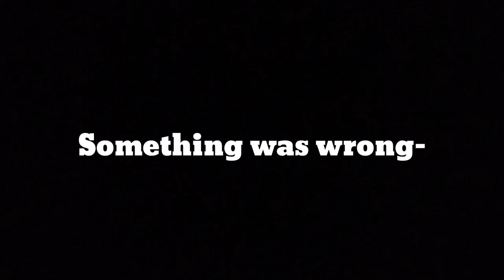Life of an ODER part 2 || What is this ending? 😰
sanvi_the_gamer

This is a video about Roblox.

Find out what is roblox, how it works and the features you will find in roblox.

Hashtags #️⃣  (Ignore)